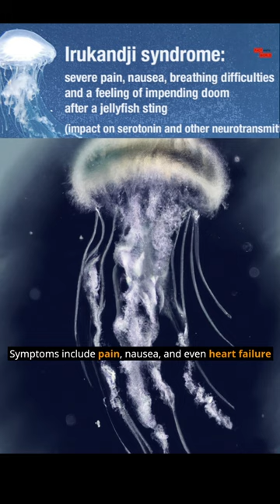The Tiny Terror: Unraveling the Secrets of the Irukandji Jellyfish 🌊🐙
Dive into the mysterious world of the Irukandji Jellyfish, a tiny yet terrifying inhabitant of Australian waters. Discover its remarkable physical attributes, deadly defenses, and fascinating behaviors. Get ready to be amazed by this enigmatic and venomous creature!